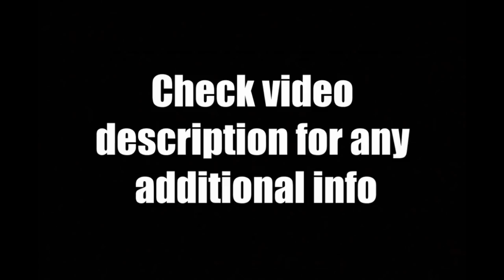Open World Games On The PS Vita!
Today's April 2021 Playstation Vita News Update Review - Talking about PS Vita games with open world elements.

Game recap:
Oceanhorn Monster of Uncharted Seas
Akiba's Trip Undead & Undressed